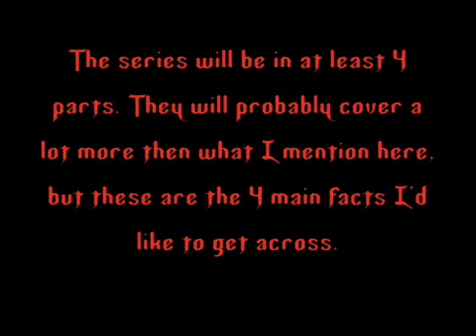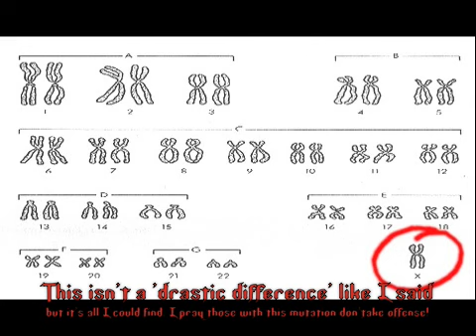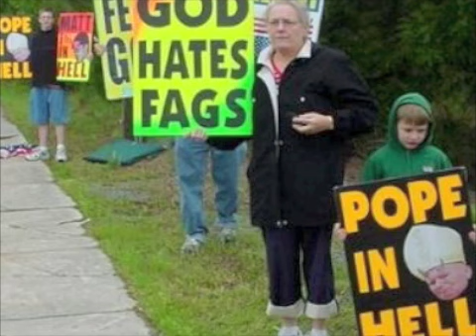Intro to the Foundational Falsehoods of Homophobia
This is just an introduction to what I hope to be a 4 part series on Homophobia.
Thank Yokeup's Wife for finally giving me the motivation to make these videos.
I will refute claim after claim, in (hopefully) the style of AronRa.

And...yaaah...